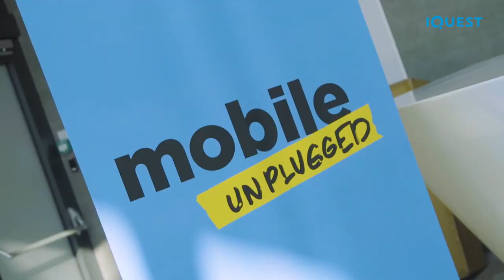Mobile Unplugged 2018 - Highlights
Cheers to all Android and iOS fans, you make Mobile Unplugged the interactive experience it is! Many thanks to our fantastic speakers who got us thinking and talking non-stop about new concepts and strategies.

We loved every minute of it, see you next year. 😊